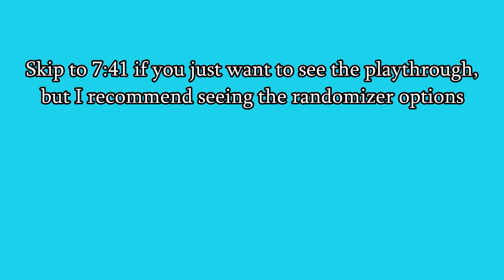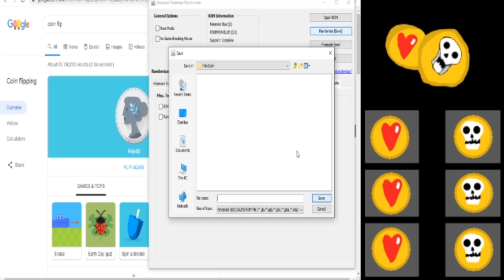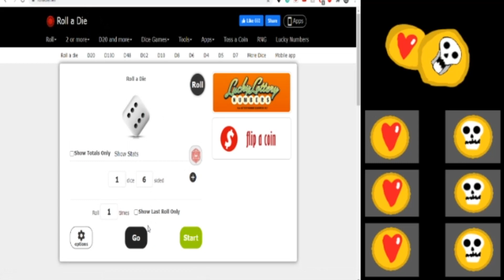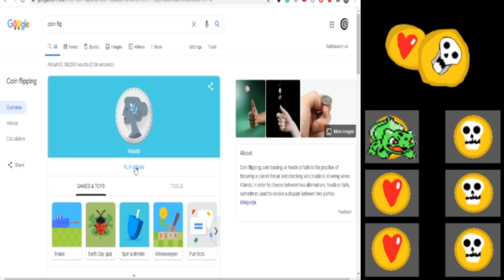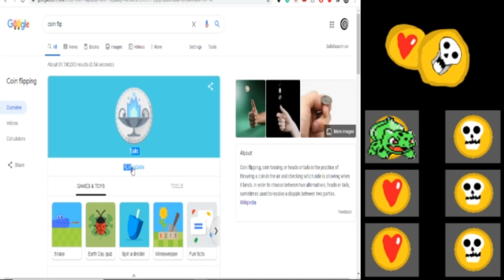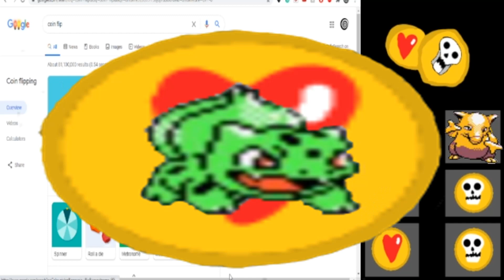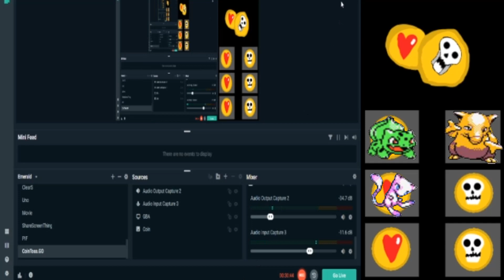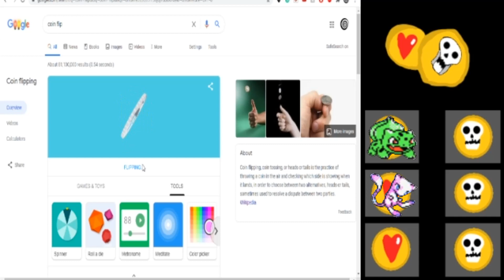Pokemon Blue But The Fate Of The Playthrough Is Determined By A Coin Toss Take 4 | A GOOD RUN?!?!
This is a brand new idea rule for any pokemon game that I came up with, I hope you enjoy it. If you want to try this and record it on your channel, go ahead, but remember to shout me out because I'm not well known at all, understandably.

Rules of Pokemon But The Fate of the Playthrough is Determined By a Coin Toss:
1. The game is meant to be played in a randomized Nuzlocke
2. Randomizer options are all decided by a coin toss or a die roll.
3. The starter Pokemon chosen is decided by a coin toss or a die roll.
4. Encounters are decided by a coin toss, heads being that the pokemon is your encounter and you can catch it, tails being that it is not your encounter and you can kill it or run away.
5. In the party slots there are pictures of hearts and skulls. Those pictures have different powers. If the picture is a skull, it means that if the pokemon in that slot dies, they can be revived again with a coin toss. Flip a coin, if you get heads, you can revive the pokemon in that slot, if you get tails, you must get rid of the pokemon that died and another Pokemon, decided randomly by a coin toss or a die roll. If the picture is a heart, whenever you catch the Pokemon in that slot, you can give it an extra life with the flip of a coin. If you get heads, the Pokemon gets an extra life, if you get tails, you must get rid of the Pokemon. These picture powers can only be used once, and are all optional to use. If you decide to not use the picture power, you may use it on the next pokemon to go in that slot. You CANNOT switch pokemon around to get different pokemon to have different powers, that will be considered cheating. Once a pokemon is introduced on the team, the slot they are in, either heart or skull, sticks with them until they die or it is used. When you bring a new pokemon in the party with a full team when someone dies, the new pokemon must go into the slot the last pokemon died in. The same thing works with swapping PC pokemon, but as I said, if you put a Pokemon in the PC, if they come back in the party, they must be put in either an empty slot with no picture or the same slot with the same picture.
6. (optional rule) Static Pokemon have the same rules applied to it, you have to flip a coin to decide if you are able to get it, meaning that you may have the odds to not be able to catch a Pokemon, and you may not be able to take that Pokemon, even if it is just given to you.
7. Shiny Pokemon may be caught at any time if you find one.
8. Good Luck Surviving This Playthrough of Pure Chaos.

Rules of Nuzlocke:
1. You must nickname every Pokemon You catch.
2. If a Pokemon faints, it is considered "dead" and you must put it in a box, to never be used again.
3. You may only catch the first Pokemon you encounter in every new route or area. However, you are allowed to find another encounter if you run into a duplicate Pokemon that you have already caught. You can also find another encounter if you run into a Pokemon that is the same species of a Pokemon that you have already caught. You can also catch and or receive any in-game event-based Pokemon, regardless of the route or area in which you receive them. (Legendary Pokemon, Gift Pokemon etc.) those pokemon are considered "Static" Pokemon.
4. If all of the Pokemon in your party faints during a battle, you lose. But one rule I follow is if you still have pokemon in the PC, you have the option to continue with those.